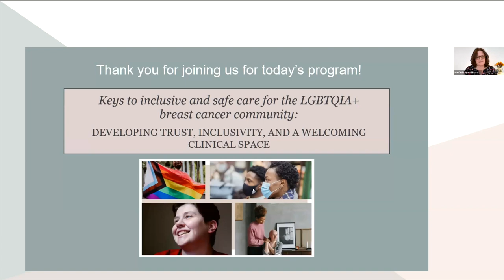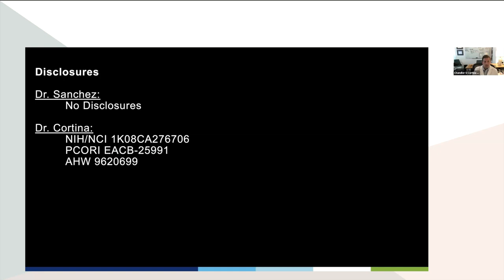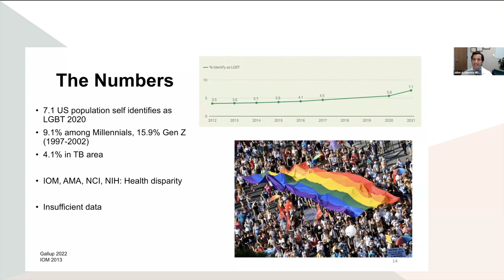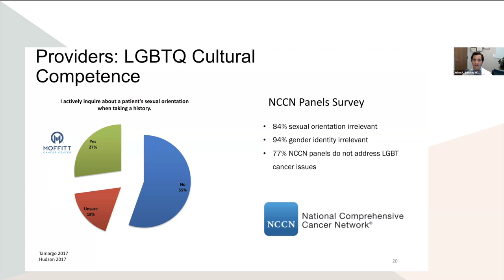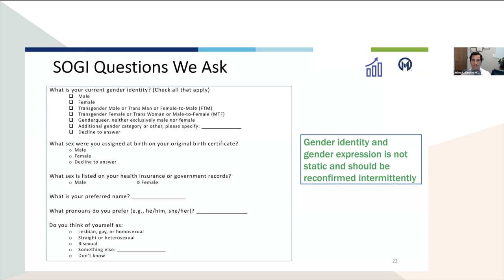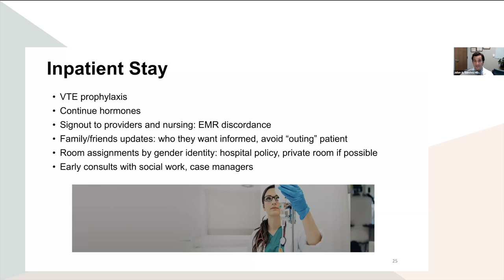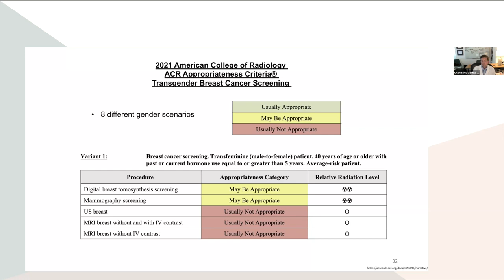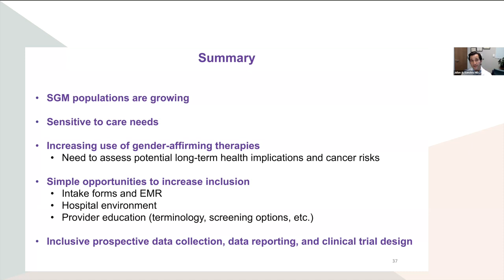Developing trust, inclusivity, and a welcoming clinical space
Keys to inclusive and safe care for the LGBTQIA+ breast cancer community is a two-part webinar series for healthcare providers that addresses the unique issues experienced by the LGBTQIA+ cancer community, offers ways to cultivate a safe space in clinical environments, discusses topics surrounding mental and emotional health, and covers gender affirming care. In Session I, Dr. Chandler Cortina and Dr. Julian Sanchez discuss developing trust, inclusivity, and a welcoming clinical space.